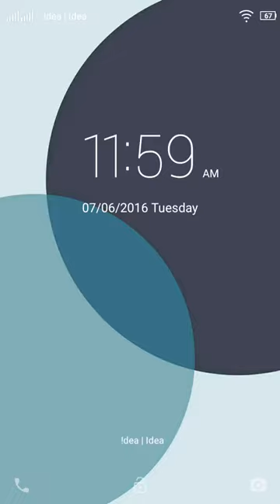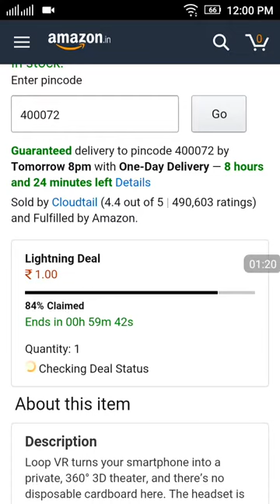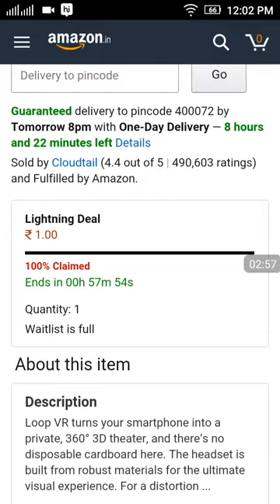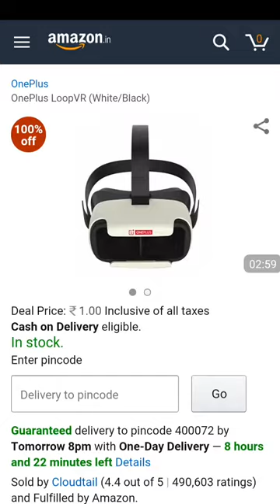Amazon Fools Consumers like Xiaomi Did last Year | Gadgets Hub